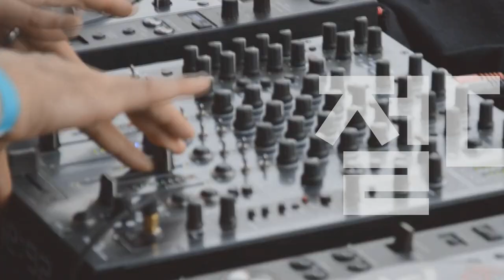[Players Guide 277회] Fender Custom Shop 2021 Limited Edition 75th Anniversary Stratocaster 특집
Fender Custom Shop 2021 Limited Edition 75th Anniversary Stratocaster [SN.CZ555818]

Fender Custom Shop 2021 Limited Edition 75th Anniversary Stratocaster [SN.CZ555802]

Fender Custom Shop 2021 Limited Edition 75th Anniversary Stratocaster [SN.CZ555760]

Fender Custom Shop 2021 Limited Edition 75th Anniversary Stratocaster [SN.CZ555710]